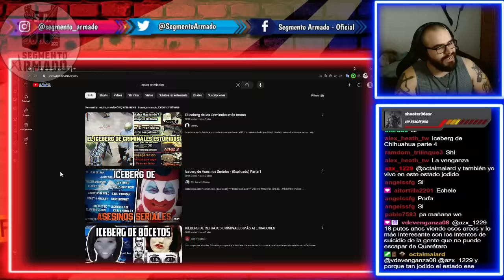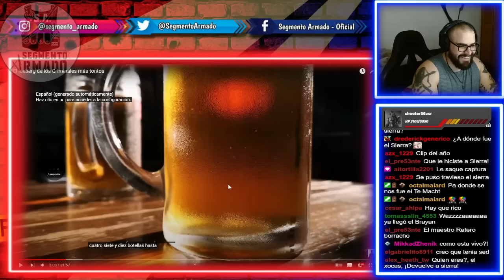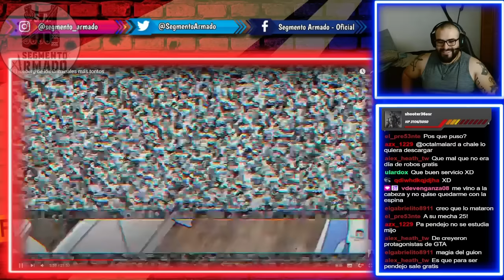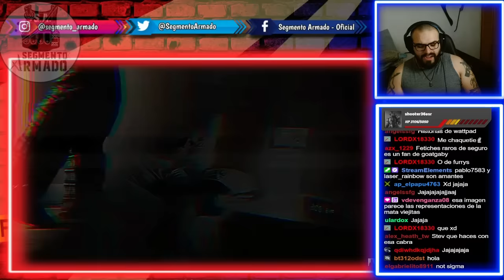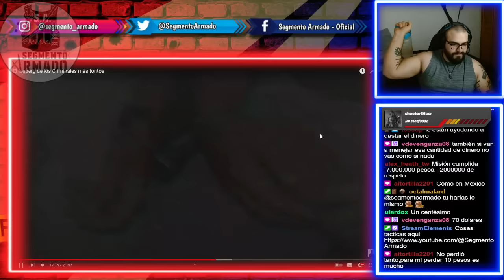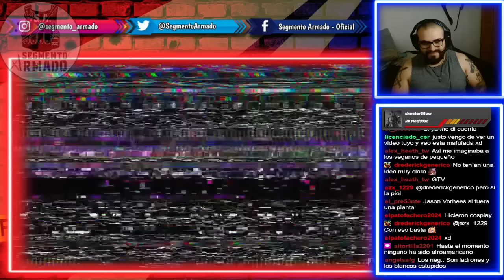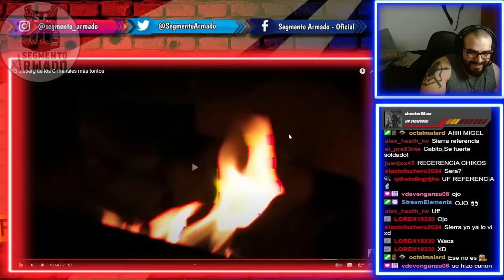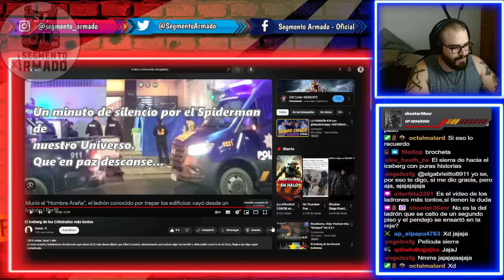EX POLICÍA reacciona a ICEBERG de los CRIMINALES MAS TONTOS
Buenas, ando editando el especial 500K pero no quería déjalos sin contenido así que aquí esta el segundo ICEBERG de este fin de semana, espero lo disfruten en lo que termino esta chamba